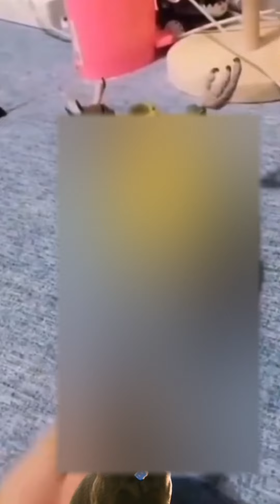Rare and funny cats are racing each other. Funny moments between cats and dogs. Laugh with ki🤣😂😁🙄😀😅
Rare and funny cats are racing each other. Funny moments between cats and dogs. Laugh with kittens. Cats problems. Laugh a lot with cats and dogs
قطط نادرة ومضحكة وتسابق بعضها . لحظات مظحكة بين القطط والكلاب . اضحك مع القطط الصغيرة . مشاكل يفعلها القطط . ضحك كتير مع القطط والكلاب
दुर्लभ और अजीबोगरीब बिल्लियाँ एक-दूसरे को दौड़ा रही हैं। बिल्लियों और कुत्तों के बीच मजेदार पल। बिल्ली के बच्चे के साथ हँसो। बिल्लियों की समस्या। बिल्लियों और कुत्तों के साथ खूब हंसो
Редкие и забавные кошки соревнуются друг с другом. Смешные моменты между кошками и собаками. Смейтесь с котятами. Проблемы с кошками. Много смеяться с кошками и собаками
Gatti rari e divertenti si corrono l'un l'altro. Momenti divertenti tra cani e gatti. Ridere con i gattini. Problemi con i gatti. Ridi molto con cani e gatti
稀有和有趣的猫正在互相赛跑。猫狗之间的有趣时刻。和小猫一起笑。猫的问题。和猫狗一起大笑
Los gatos raros y divertidos compiten entre sí. Momentos divertidos entre gatos y perros. Ríete con los gatitos. Problemas de gatos. Reír mucho con gatos y perros.
Des chats rares et amusants se font la course. Moments drôles entre chats et chiens. Rire avec des chatons. Problèmes de chats. Rire beaucoup avec les chats et les chiens